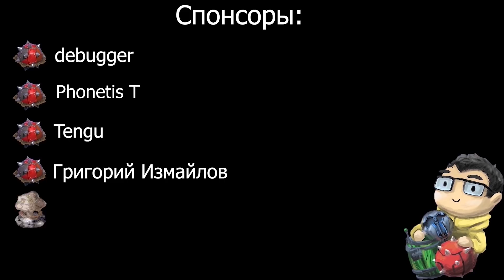НОВЫЙ ПАТЧ 7.27b | ТРАВОМАН НА ПРОСЦЕНЕ | МИД ОНЛИ ТЕЧИС ПРОТИВ БАХИ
🔥Матч против Альтаоды в 16:40!

📜 Частые вопросы.
1. Почему Травоман? --- Лет десять назад играл в браузерную стратегию Travian.
2. Как начал играть на минере? --- В 2016 лузстрикнул с 4200 на 3800 и начал его спамить
3. Не надоело на одном герое? --- Нет
4. Кого берешь, если минер в бане? --- буча
5. Кто контрит минера? --- Герои со встроенным бкб, резистом к магии, быстрым темпом, суммонами и иллюзиями
6. Как кидать мины в точку? --- Выделить героя и мины через шифт, использовать скил в иконку мин
7. Cколько игр на минере? --- около 3-х тысяч

Таймкоды:
00:00:00 О чем будет в ролике
00:01:00 Обзор патча
00:01:34 Номинанты на премию Оскара
00:02:19 Обзор патча
01:06:16 Краткие выводы по патчу
01:07:19 ДУЭЛЬ ПРОТИВ БАХИ
01:13:07 Турнирная игра против Инбоссика
02:24:20 Позитивная пасхалка для упорных!